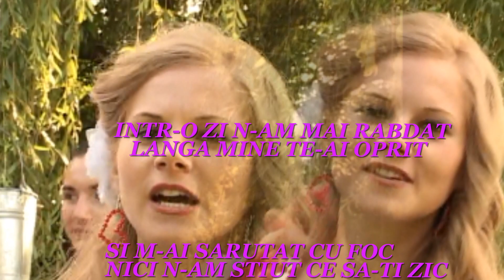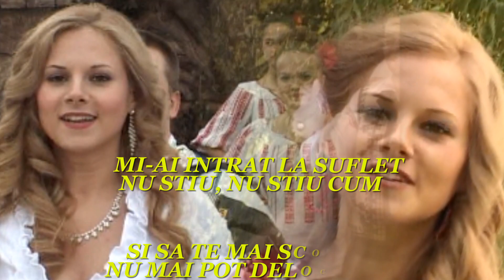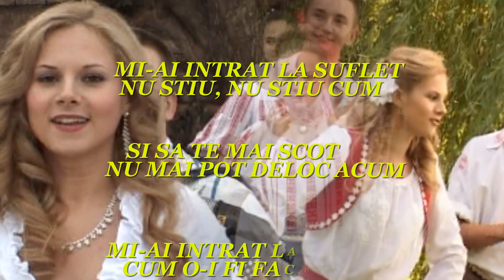Simona Boncut - Numai tu si eu